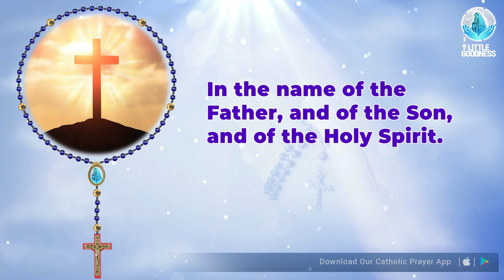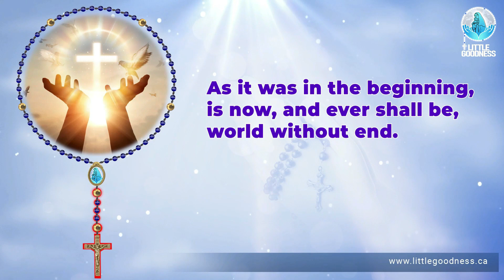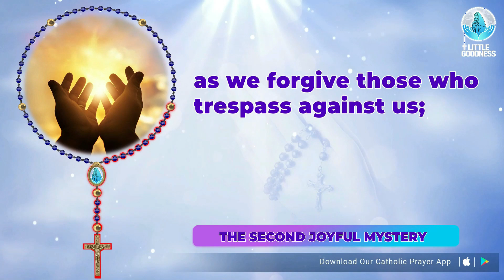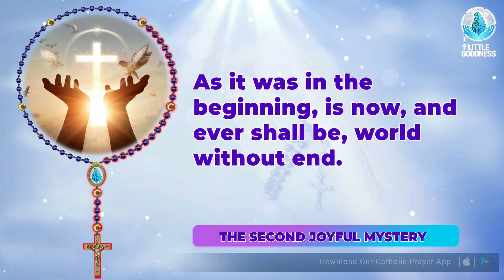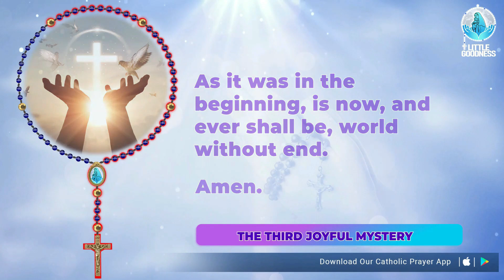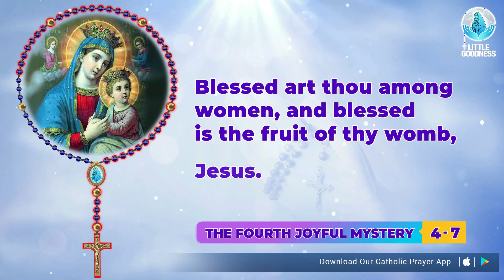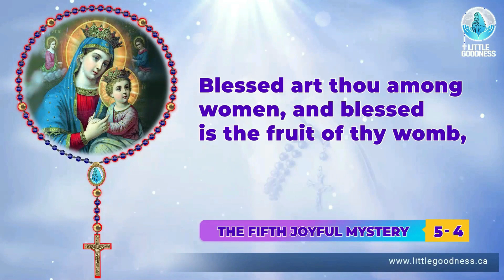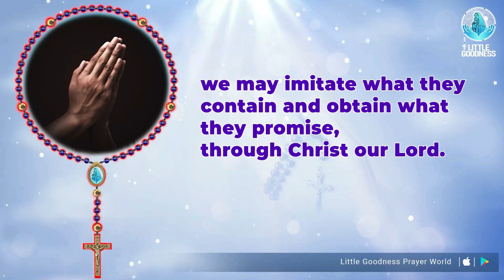Holy Rosary 🙏🏻Saturday🙏🏻 04 - 08 - 2023 🙏🏻 Joyful Mysteries of the Holy Rosary 🙏🏻 English Rosary